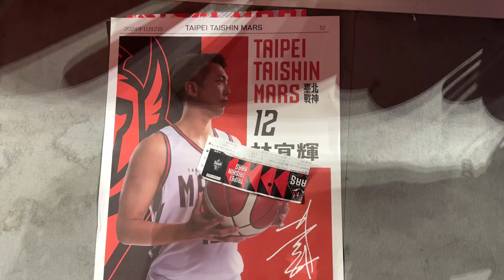台新戰神啦啦隊！正妹大集合！（2024年11月2日）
台新戰神啦啦隊！正妹大集合！